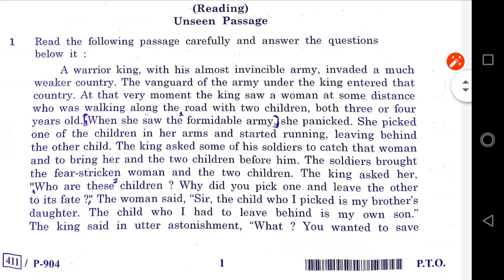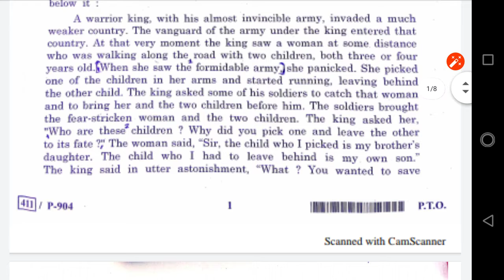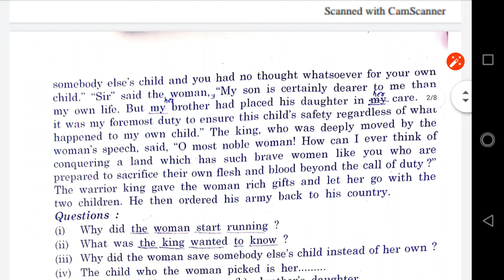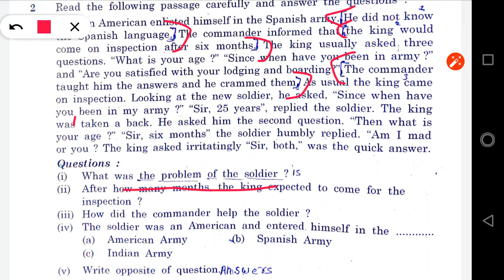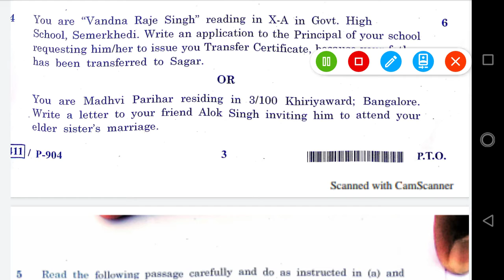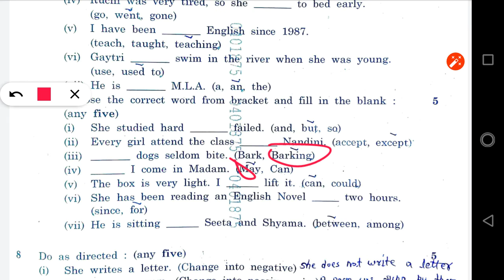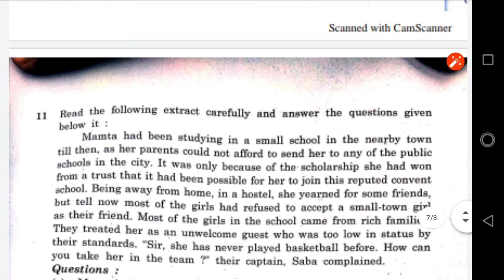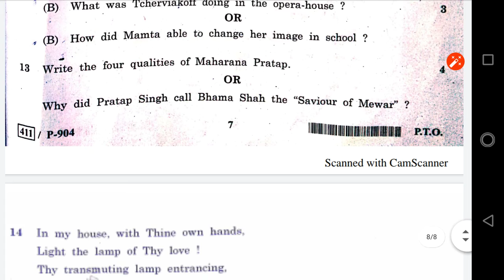English Paper Class 10th mpboard 2020 Full Solution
👉सभी कक्षाओं के पपेर के लिये नीचे दी गई लिंक पे क्लिक करे 👇👇👇👇👇

👉कक्षा 12वी के सभी पेपर पाने के लिए नीचे दिये गये लिंक पर क्लिक करे👇👇👇

👉कक्षा 11वी के सभी पपेर पाने के लिए नीचे दिये गये लिंक पर क्लिक करे👇👇👇

👉कक्षा 10 वी के सभी पपेर पाने के लिए नीचे दि गई लिंक पर क्लिक करे👇👇👇👇

👉कक्षा 9वी के सभी पपेर पाने के लिए नीचे दि गई लिंक पर क्लिक करे👇👇👇👇

अगर हमारे वीडियो पसंद आये तोह चैनल को

mp board 12 account paper 2019
mp board account paper 2018
account class 12 mp board imp question 2020
accountancy class 12th mp board
imp question of accounts class 12 mp
board
mp board account important question 2020
account imp question 2019 mp board
12th mp board imp question 2019
12th account mp board
mp board 12 account paper 2020
account imp question 2019
12th mp board accounts paper 2017
mp board 12th paper 2019 hindi medium,
mp board 12th paper 2019 hindi medium english,
12th physics paper 2019 mp board,
12th chemistry paper 2019 mp board,
mp board 12th maths paper 2019,
12th english paper 2019 mp board,
12th hindi paper 2019 mp board,
12th class english paper 2019 mp board,
mp board 2019 maths paper 12th class,
mp board 12th class biology paper 2019,
mp board exam paper 2019 12th,
12th physics paper 2019 mp board english medium,
12th english paper 2019 mp board hindi medium,
12th chemistry paper 2019 mp board english medium,
12th mp board english paper 2019 solved,
mp board 12th english question paper 2019,
mp board 12th general hindi paper 2019,
mp board 12th geography paper 2019,
mp board 12th general english paper 2019 solved,
mp board 12th history paper 2019,
12th hindi ka paper 2019 mp board,
mp board 12th maths paper 2019 solution,
12th english paper 2019 mp board english medium,
mp board 12th physics question paper 2019,
12th mp board question paper 2019,
12th hindi question paper 2019 mp board,
12th hindi paper 2019 mp board solution,
mp board 12th sanskrit paper 2019,
mp board 12th sociology paper 2019